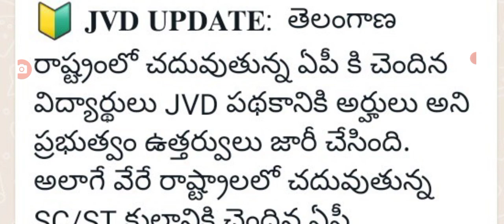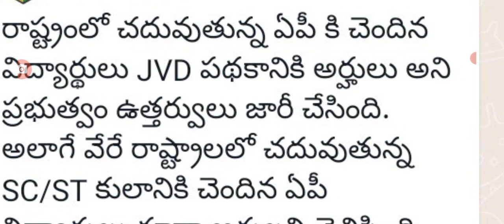జగనన్న విద్యా దీవెన వసతి దీవెన పై సీఎం అదిరిపోయే శుభవార్త good news for students on jvd.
hello everyone today update is AP government announced good news for students on jvd.@anandsocialedu